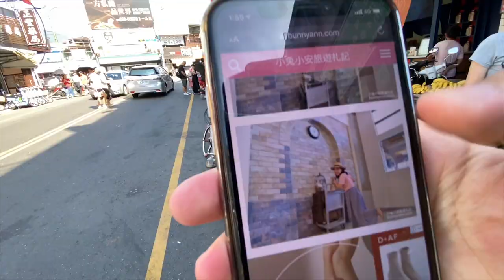【南投Ep4 - 日月潭SUP】3個南投熱門IG拍照點, 冷天在日月潭也能開心玩SUP | Melofunplay美樂玩不累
🌟2021一月底前跟What SUP Pro預定玩SUP，只要在報名的時候說是在"美樂玩不累"頻道看的， 就可以8人以下每個人折100，16人以上24人以下折150喔

南投最後一天我們也是滿滿的行程，先是一早起床到日月潭玩SUP，這是個非常棒從未有過的體驗，另外我們還去了粉紅草跟欒樹步道兩個超美的拍照景點，來到南投千萬別錯過這3個超美的地方喔

【南投ep1 - 網美露營集結地】 那間讓男生誤以為走進女生宿舍的懶人露營區

# 南投旅行
在這裡附上各個點的google map位置
00:56 日月潭玩SUP : 這次我們是跟what's sup預定的，教練不僅細心的教我們怎麼玩這個立槳，而且還很有耐心的幫大家拍照喔，整個很物超所值呢，大推！！！

10:50 集集粉紅草 : 要跟美美的粉紅草拍照需要好好挑時間，不然就會不粉了，如果好天氣的話會非常熱，但拍起來真的濛濛的很夢幻

11:10 台灣欒樹大道 : 在每年秋天的時候這邊的欒樹果子會轉成紅色，而且這是個人沒有很多拍起來又很美的景點

最後謝謝你們看完我的影片，如果喜歡麻煩幫我按個like喔，或是追蹤我們的頻道，未來會有更多好玩好吃的影片喔😘